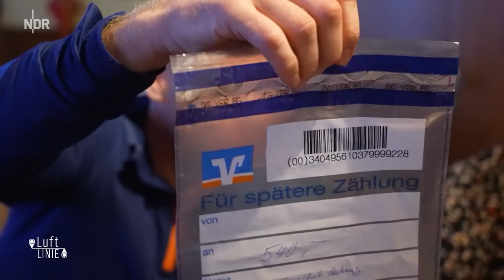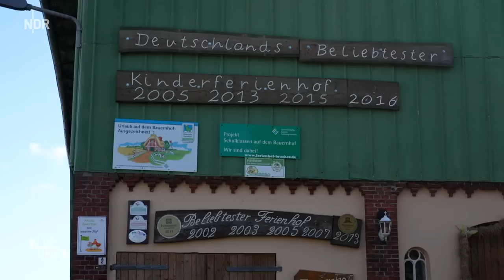Unterwegs auf der Luftlinie - Zwischen Flensburg und Bad Bramstedt | Doku & Reportage | NDR Doku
Der kürzeste und geradeste Weg von A nach B ist definitiv nicht der einfachste. Das können die bekannten NDR Reporter Vanessa Kossen und Thilo Tautz aus Erfahrung sagen. Bereits zum siebten Mal sind sie unterwegs auf einer 100 Kilometer langen Luftlinie, dieses Mal quer durch Schleswig-Holstein.

Vanessa Kossen startet in Flensburg, Thilo Tautz in Bad Bramstedt. Ihr Treffpunkt liegt genau in der Mitte. Startpunkt und Ziel sind beiden Teams also bekannt. Drei Tage haben sie Zeit. Doch was sie auf ihrem Weg erleben, ist ein norddeutsches Abenteuer voller Überraschungen und Improvisation.

Die Kameramänner Alexander Reinsch und Thomas Eichler halten in Bild und Ton Momente des Glücks und des Scheiterns, schier unüberwindliche Herausforderungen und hilfreiche Zufallsbekanntschaften fest.

Ihre Rucksäcke sind gepackt für drei Tage und alle Wetter. Ein Zelt aber hat keiner dabei. Und im Portemonnaie steckt kein Geld.

Sie sind auf die Hilfe und Gastfreundschaft der Menschen auf der Wegstrecke angewiesen: Eine Treckerfahrt querfeldein schont Rücken und Füße, ein Nachtquartier im Wintergarten erspart die Übernachtung unter freiem Himmel. Es sind die unerwarteten Begegnungen mit den Schleswig-Holsteinern und deren Geschichten, die ihre Reise zu einem unvergesslichen und spannenden Erlebnis machen.

Erstausstrahlung: 31. Oktober 2022